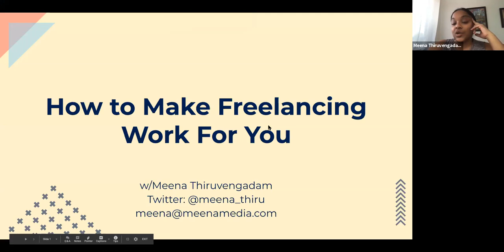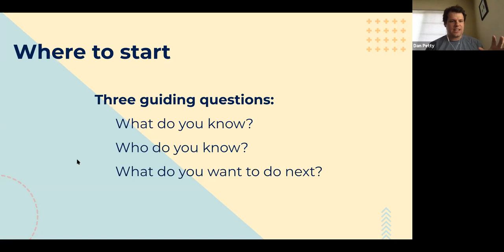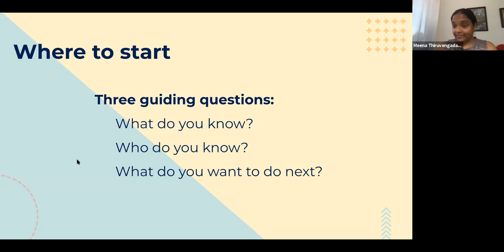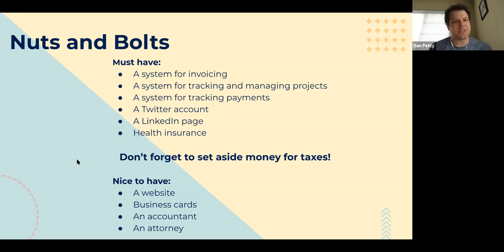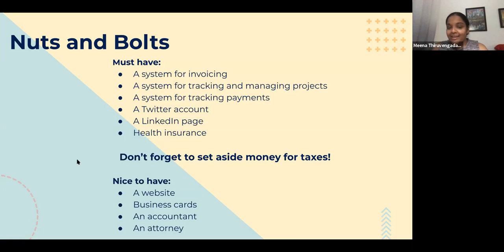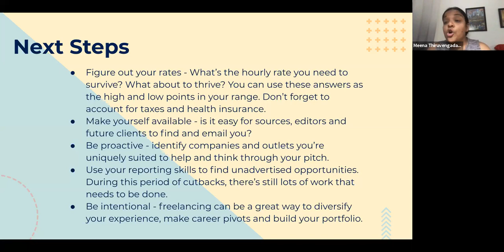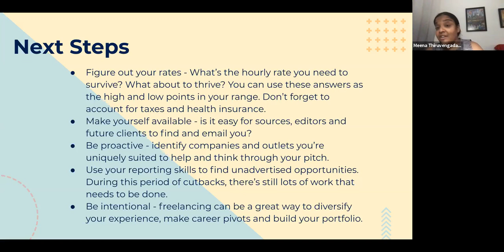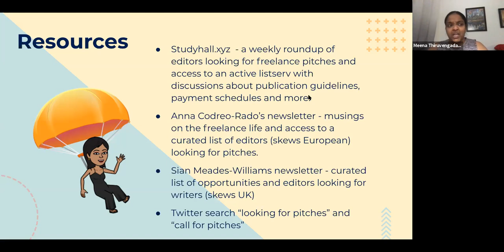How Freelance Journalists Can Adapt During Coronavirus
The emergence of the novel coronavirus has hit the news industry hard — journalists are being furloughed and laid off, and freelancers are facing frozen budgets and less work than they anticipated. If you've lost your full-time job, how can you get started as a freelancer? If you're a freelancer who's lost clients, how can you adapt?

Journalist Meena Thiruvengadam, a freelance writer, audience development consultant and journalism trainer whose work has appeared in the Wall Street Journal and Travel and Leisure, offers advice for freelancers during this challenging time.

"As a freelancer during the pandemic, I’ve felt more empowered and secure than I expected. But I’ve had to pivot," she wrote recently for Poynter.